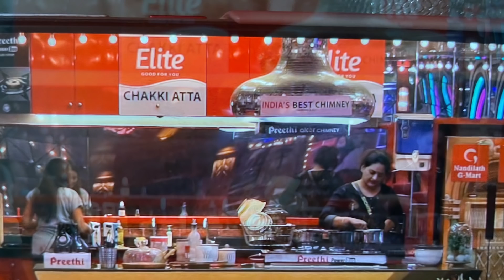ഇന്ന് രാവിലെ 6:00 മണിമുതൽ വൈകുന്നേരം 4:00 വരെ HOUSE ൽ നടന്നത് ഇതൊക്കെ EPISODE REVIEW PART -1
DAY 27
ഡിസ്‌നി+ഹോട്ട്സ്റ്റാർ ഇനി ഫുൾ ടൈം ഓൺ... ബിഗ് ബോസ് സീസൺ 4... 24x7 തത്സമയം നിങ്ങളിലേയ്ക്ക്

Bigg Boss: Season 4 || 24x7 Full Time On || Disney+Hotstar

Bigg Boss Malayalam Season 4

hotstar disney bigg boss malayalam season 4